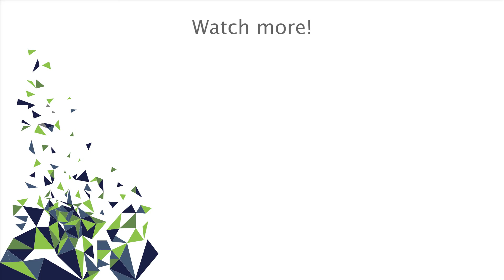Jayson Myers on Next Generation Manufacturing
Ahead of the GMIS Connect Toronto roadshow, we caught up with Jay Myers, CEO of Next Generation Manufacturing in Canada.

Jay speaks about the vision of accelerating the adoption of Industry 4.0 technologies in Canada